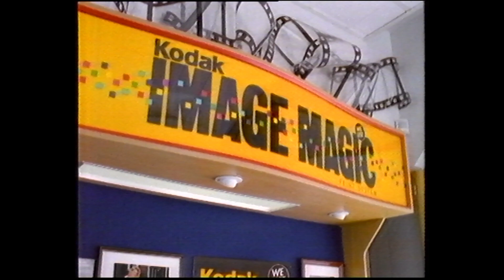Kodak Express TV Commercial (1995)